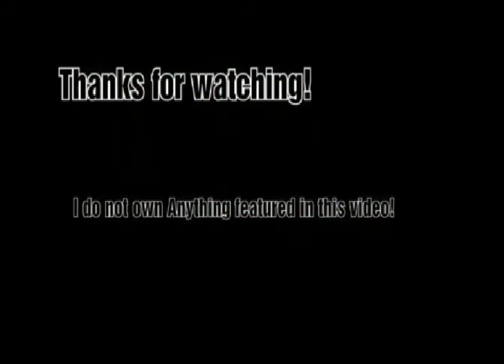Hei vs the Teen Titans part 3